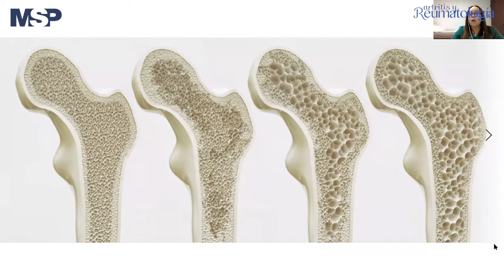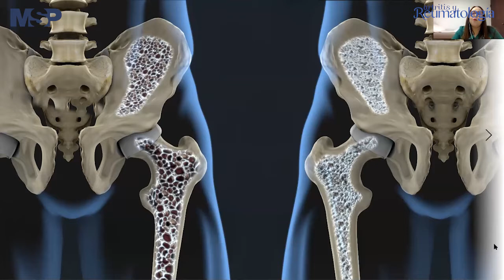Detecte a tiempo los signos de la osteroporosis.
Conéctese Conozca todo sobre los síntomas de osteroporosis con la Dra. Amarilys Pérez, reumatóloga. ¡Haga sus preguntas en vivo!